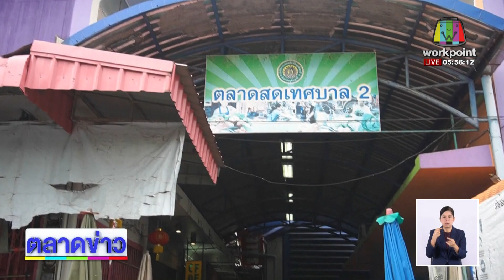ผักขึ้นราคารอรับเทศกาลกินเจ l ข่าวเวิร์คพอยท์ l 20 ก.ย.65